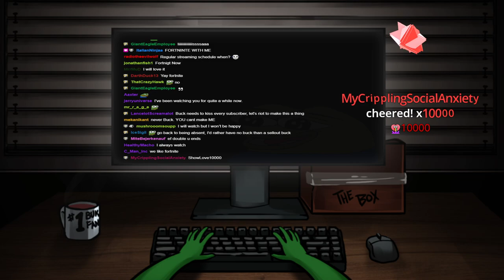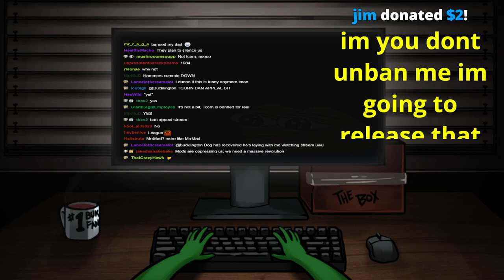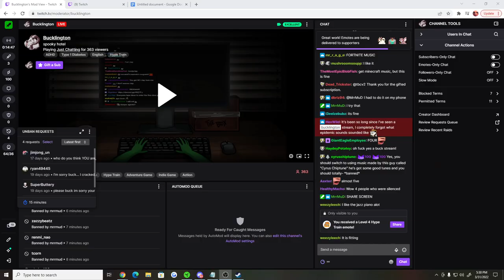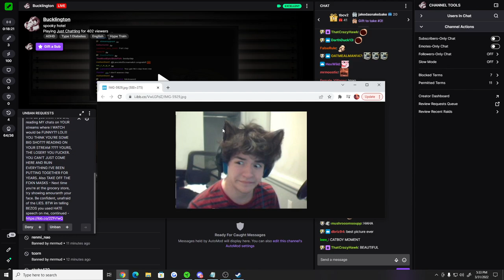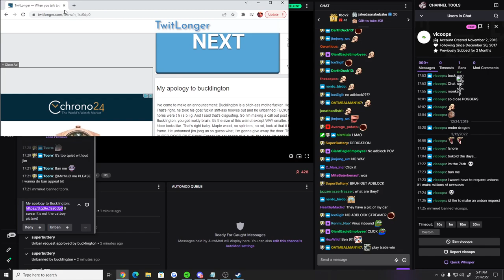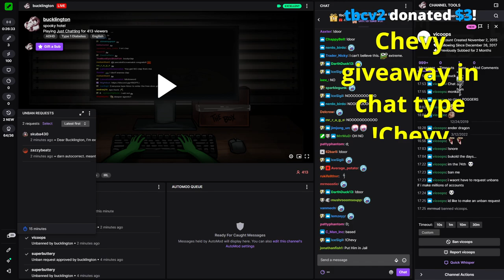Buck UNBANS ME and does Comcast AD (stream highlights)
timestamps:
0:00 - fortnite
1:02 - talking about unbans
2:07 - addictlington
2:29 - Unban Requests
7:07 - Comcast Bit
8:33 - Will smith joke
9:19 - Da Bab